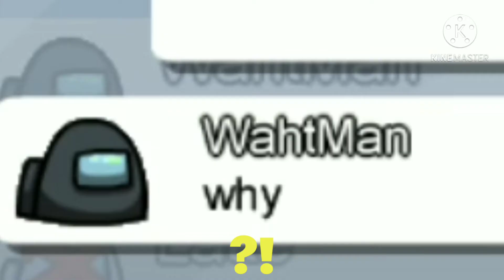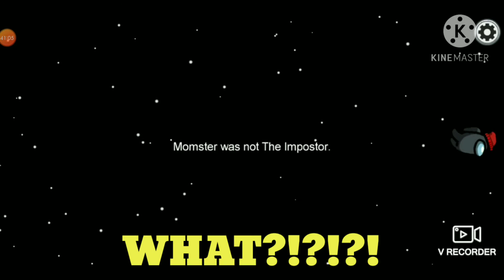so i decided to record some Among Us...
Yeah it was interesting...wish I had a PC

Most music in this video was made by Kevin Macloed